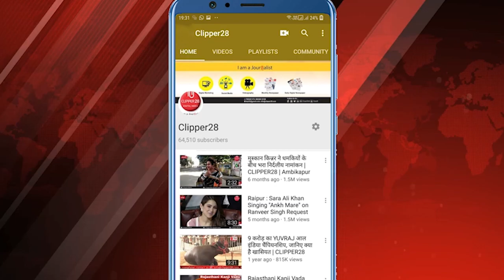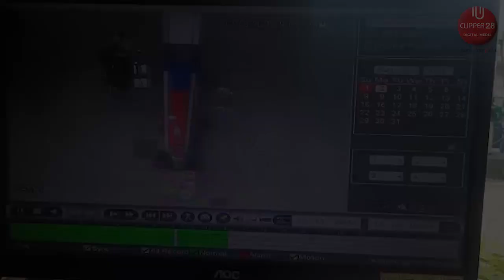राजधानी में पेट्रोल पंप कर्मचारी से लूट की घटना देखें वीडियो